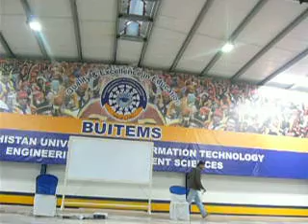Buitems CS & CE Wellcome PArty 2011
Wellcome Party for BSCS 1st and BSCE 1st
And Farewell For BSCS 8th
A modeling Of Cs & Ce Students